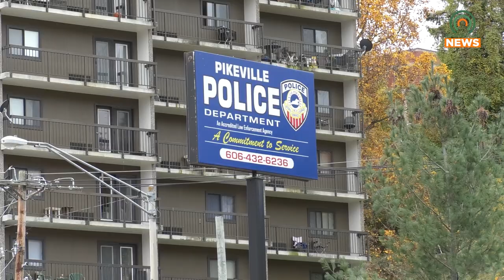Pikeville Police Warn About DUI During the Super Bowl Weekend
Many will be celebrating this weekend due to the Super Bowl.  Pikeville Police want to remind you about staying safe and not driving under the influence.